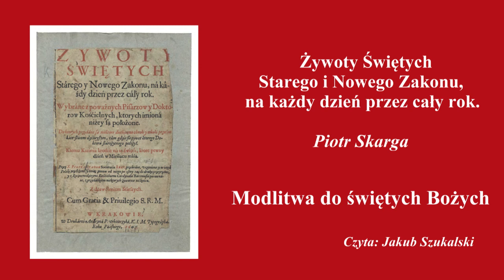Żywoty świętych: Modlitwa do świętych Bożych | Piotr Skarga | Słuchowisko (audiobook)